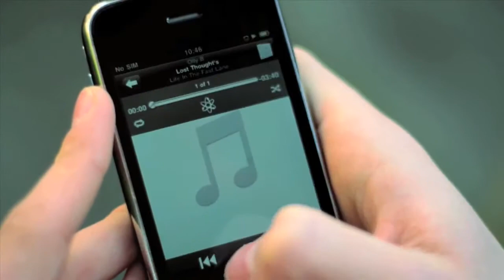Olly B - Lost Thoughts [OFFICIAL VIDEO]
here you are people :)